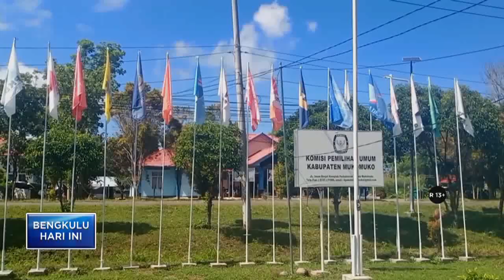VERIFIKASI ADMINISTRASI PARPOL DI MUKOMUKO BERAKHIR 22 JUNI